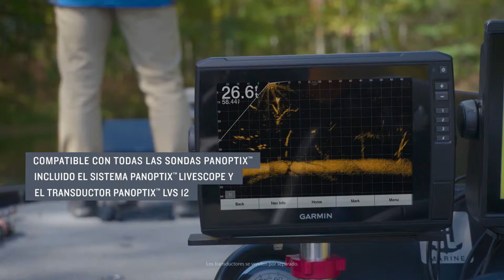Serie ECHOMAP Ultra de Garmin: una mejor experiencia de pesca a tu alcance.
Infórmate sobre las funciones que incorporan los modelos de plotter/sonda de la serie ECHOMAP Ultra y disfruta de una mejor experiencia de pesca.